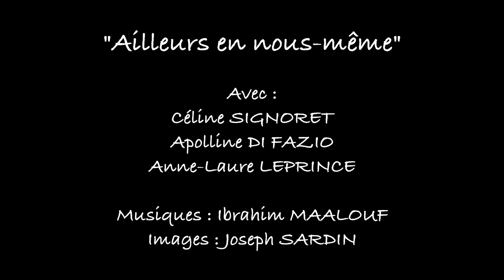Libertivi.com - Sur les planches - Ailleurs en nous-même